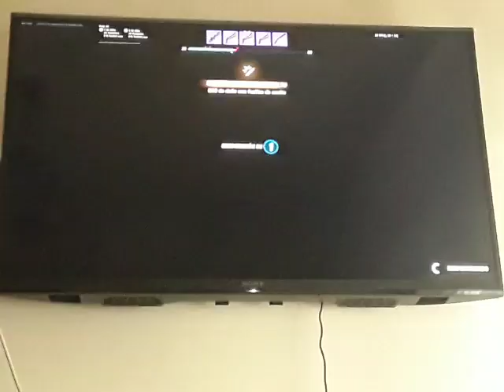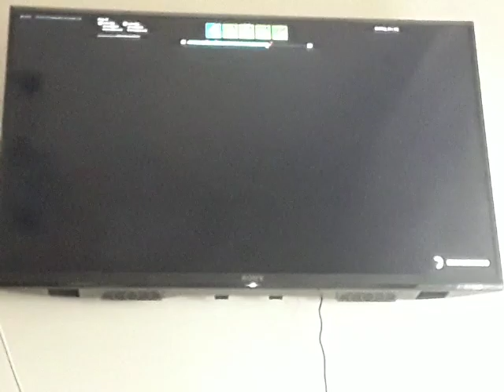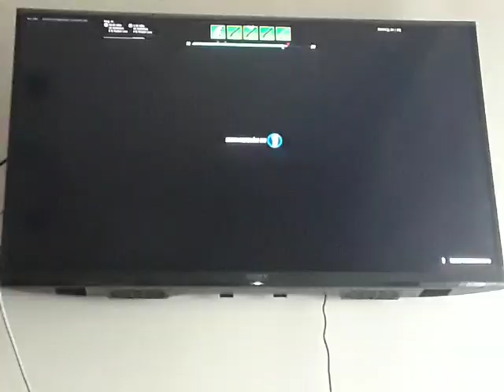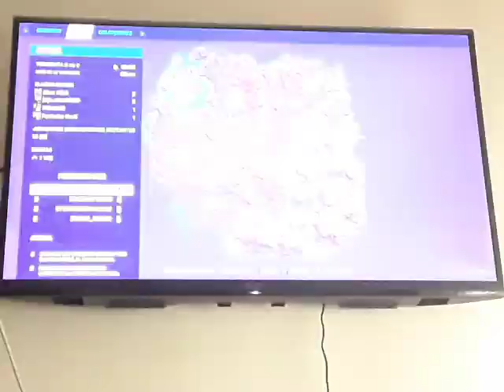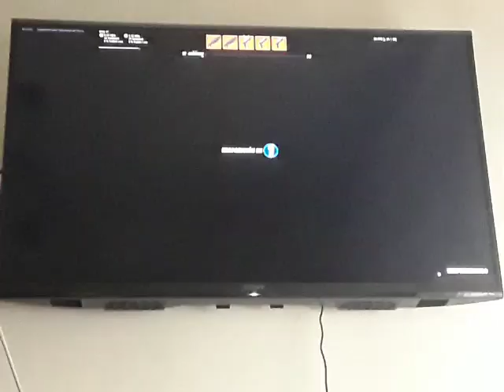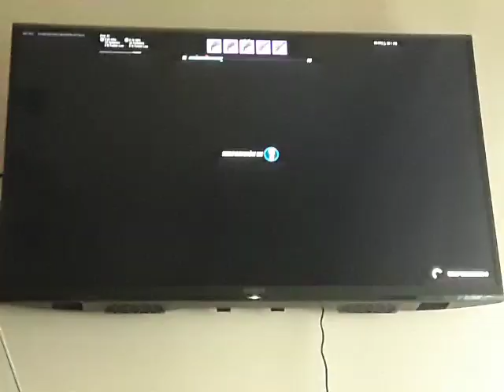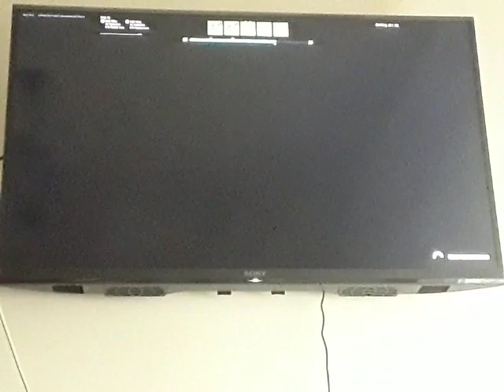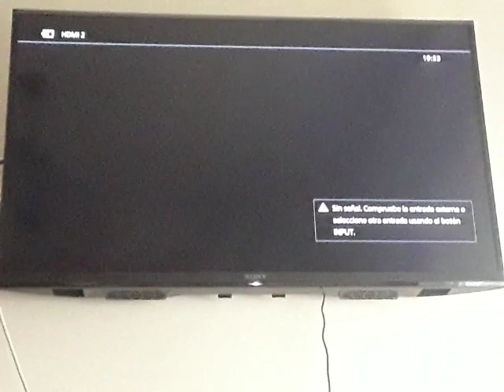FORTNITE - BATTLE ROYALE - Episodio #919: Nivel 100 en Arsenal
A buenas horas llego al nivel 100. Lo he hecho en Arsenal con un escuadrón que no se ha separado por ausencias irrazonables y encima hemos tenido una victoria magistral. En la segunda partida, donde lo petábamos, dejé de jugar en contra de mi propia voluntad por el sobrecalentamiento de la consola.